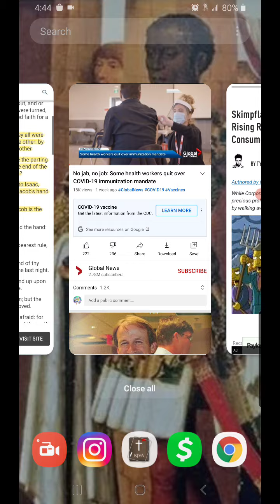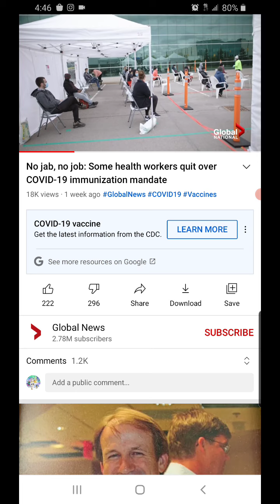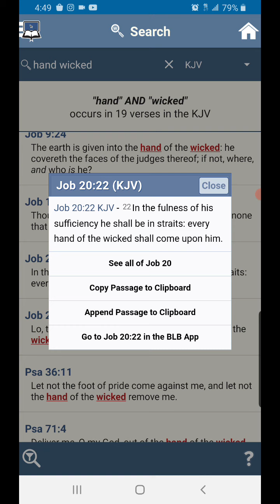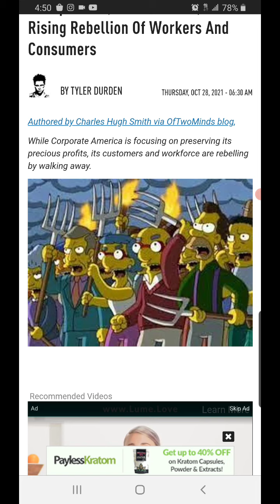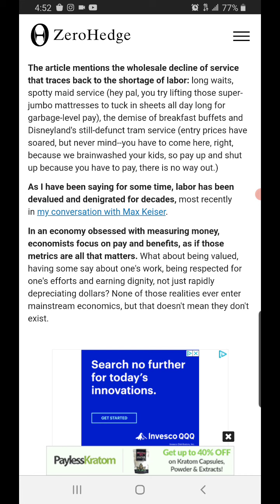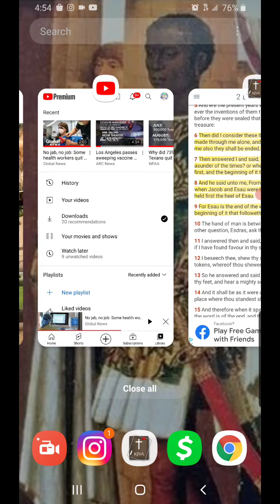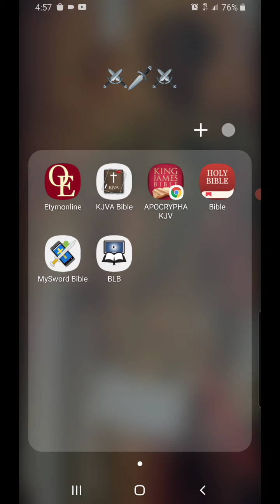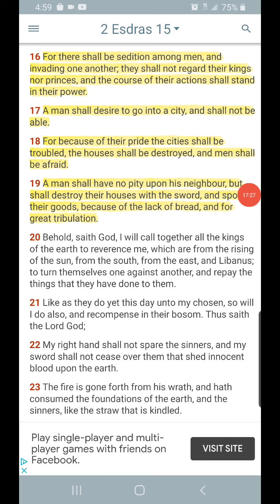Prophecy: The Rising Rebellion Of Workers And Consumers !